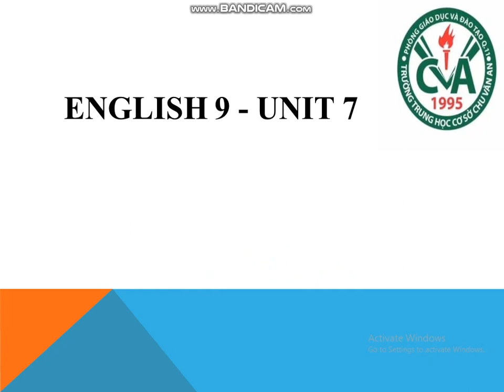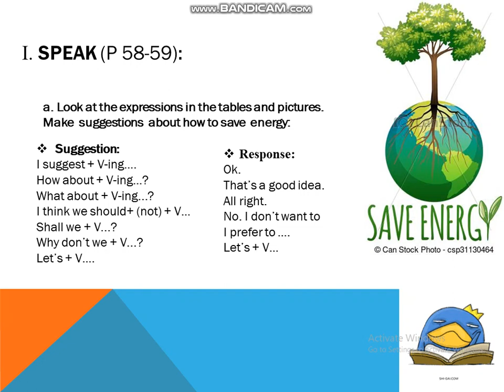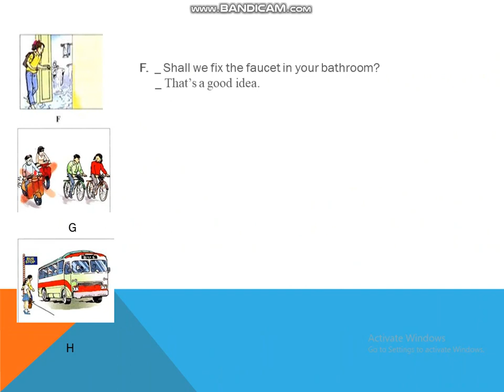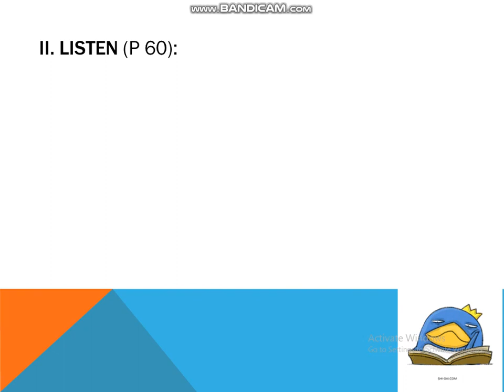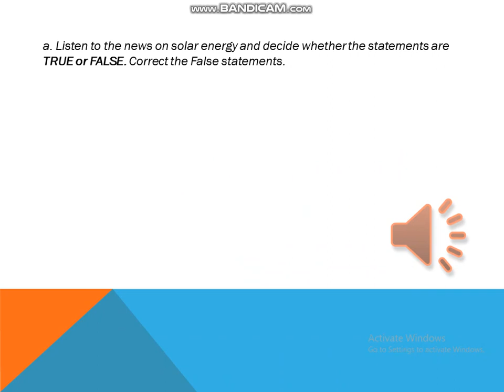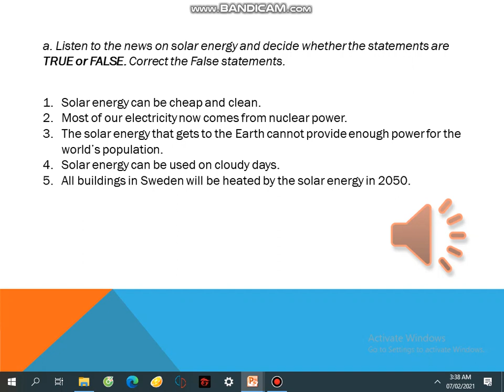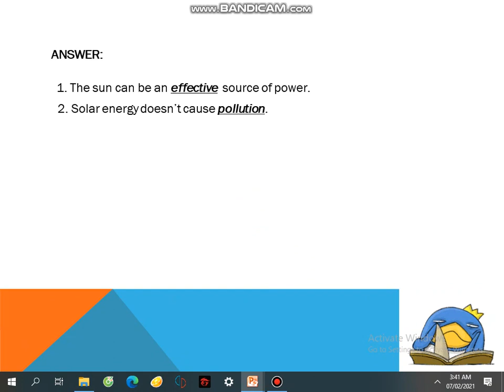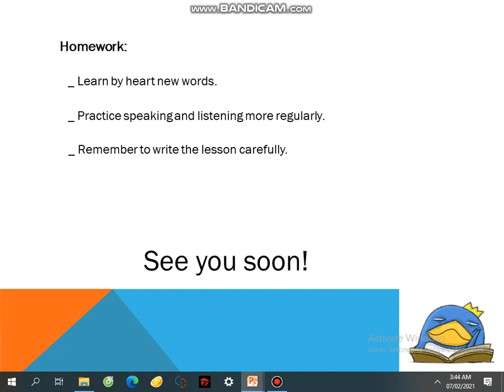TIẾNG ANH 9 (Tuần 4 / HK2) - Unit 7: SPEAK & LISTEN